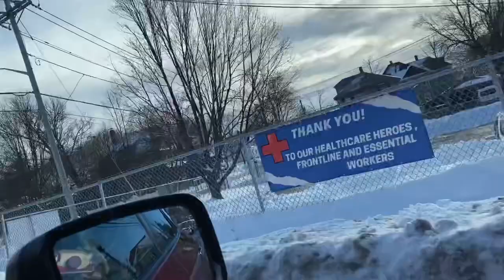Snow storm in New England